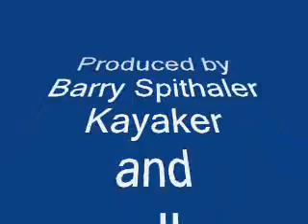The River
Many days spent floating on the waters of Pennsylvania